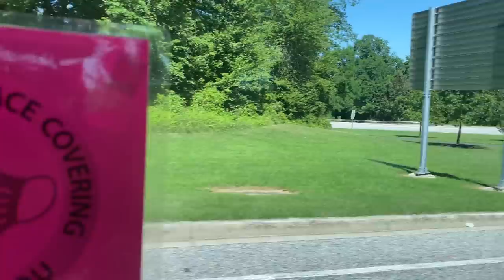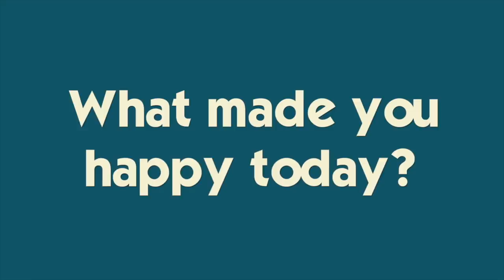BRENNAN GETS IN A CAR ACCIDENT IN OUR NEW CAR *we've had it for only THREE days!!*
While we were away, Brennan got in an accident in our new (previously owned) car ...just three days after we bought it :-(. What happened?? Today is our first flight on an airplane since the coronavirus lockdowns. See what it's like to fly, all of the precautions and how they are keeping us safe during the pandemic.  Join Our FAMMELLY Adventure!